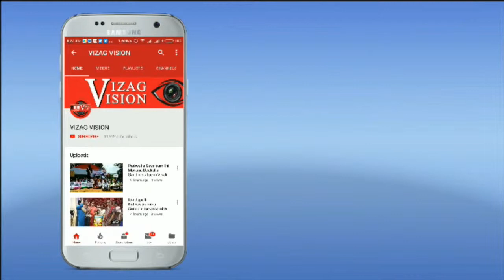India Attacked Pakistan India Surgical Strike Today File Phots,Vizagvision..